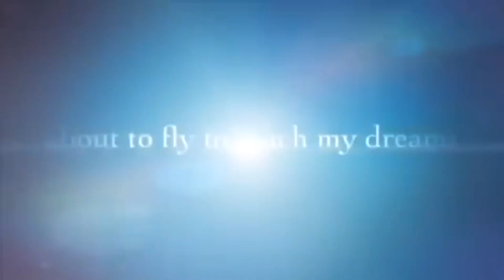CITY OF TORONTO | SUMMER TIME | THEY ARE ENJOYING THE WEATHER